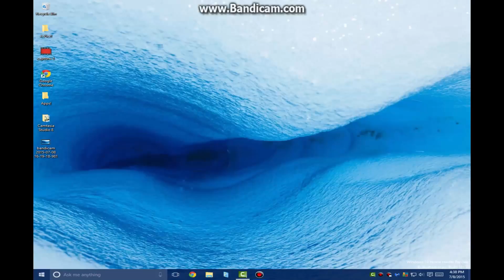Another Notice!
Welcome to another video! this vid will be another notice about happy wheels and my capture software!
GoooooooooooooodBYE!